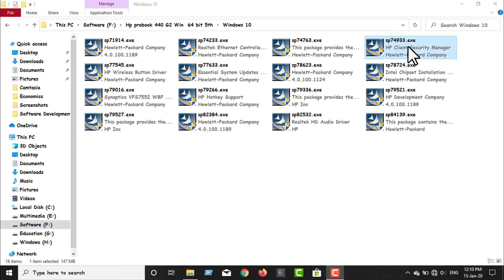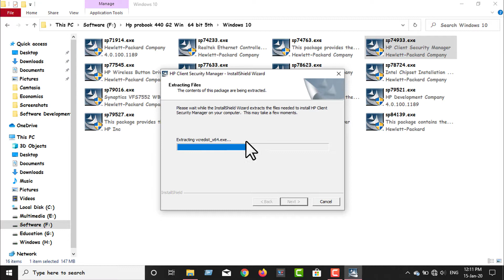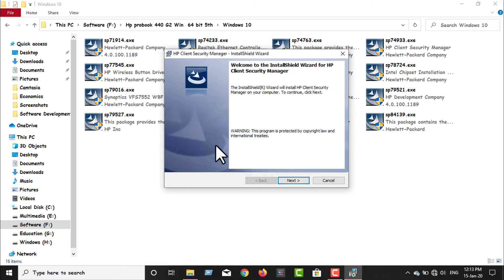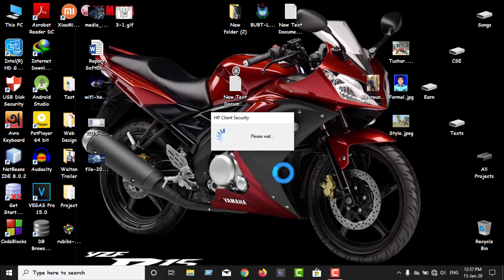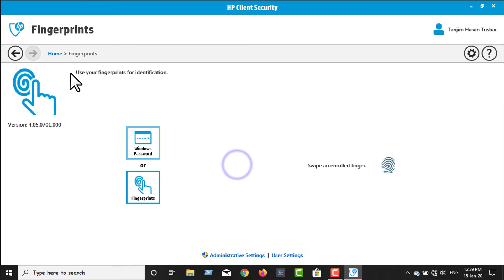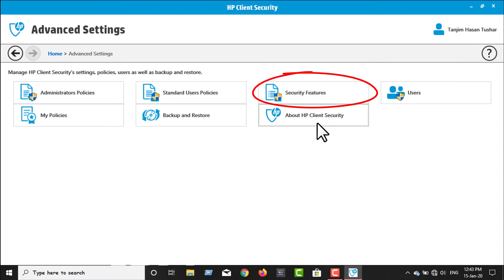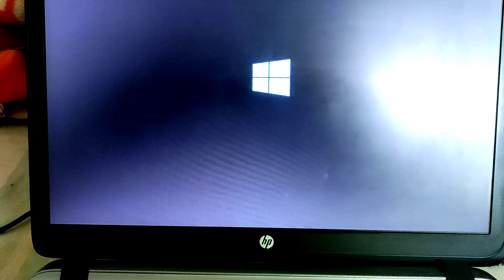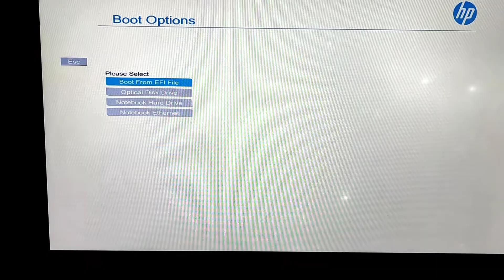Set BIOS Password & Fingerprint On HP Laptop | Fingerprint Protection On BIOS | A to Z Solutions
✍About the content:
                                 Those poeple who has a HP laptop with fingerprint sensor can set fingerprint and password protection on BIOS of their PC. If there is no password protection on BIOS then anybody can get access of their PC by setting new windows. So the in full video it has described in Bengali language that how set up BIOS password or fingerprint on the HP laptop.

If you guys, like this types of video the comment it below in the comment section as i can make this typs of videos in future. Thanks.

👉আপনার HP পিসির BIOS এ যদি পাসওয়ার্ড প্রটেক্টেড না করে থাকেন তাহলে এখুনি এই ভিডিওটি দেখুন। HP Client Security Driver এর মাধ্যমে কিভাবে আপনার HP ল্যাপটপ পিসি তে BIOS পাসওয়ার্ড প্রটেক্টেড করবেন সেটা পুরো ভিডিওটিতে দেখানো হয়েছে। ভিডিওটি ভালো লাগলে লাইক, কমেন্ট, শেয়ার করে আমাদের চ্যানেলকে সাপোর্ট করবেন।

🎺আমাদের চ্যানেলের অন্য ভিডিওগুলো দেখতে চাইলে নিচের লিংক গুলো দেখতে পারেন।

👉 A Different Pattern Of RUBIK'S CUBE Solving | ব্যতিক্রম পদ্ধতিতে রুবিক্স কিউব | Uncommon Solving Way - Previous part

👍For any queries contract with me -